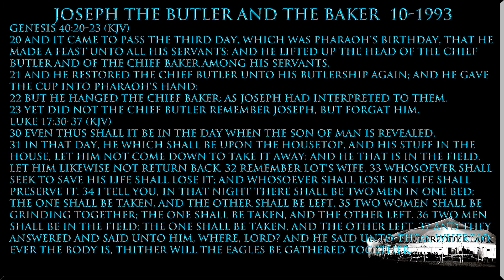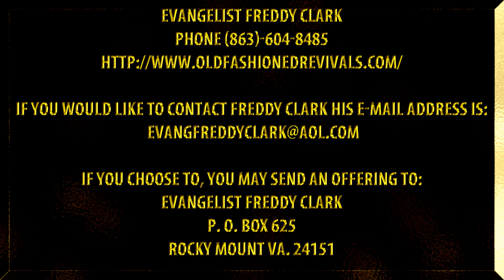Joseph The Butler And The Baker 10 1993